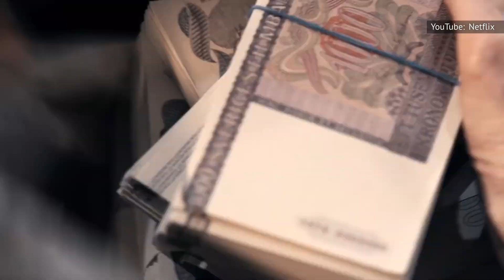Bill Skarsgård Would Make A Terrifying Joker And Here's Proof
Watch this video for the proof for why Bill Skarsgård would make a terrifying Joker!